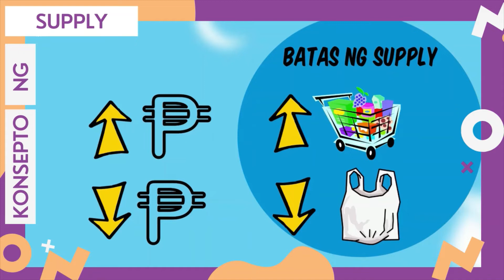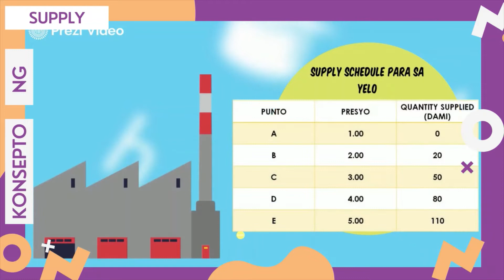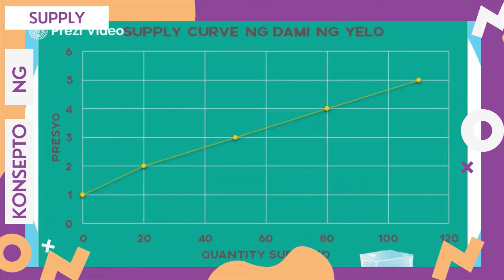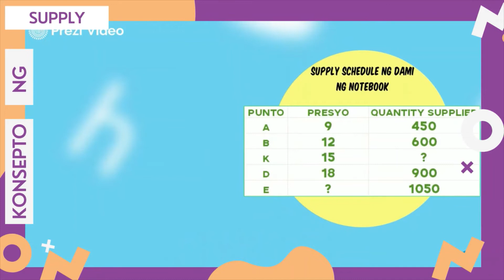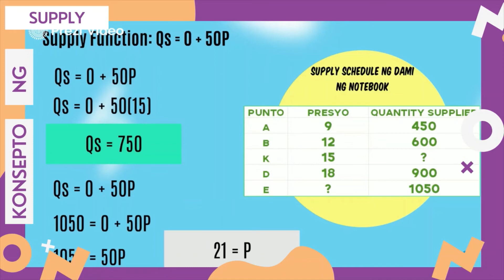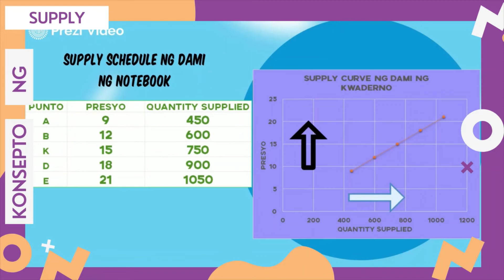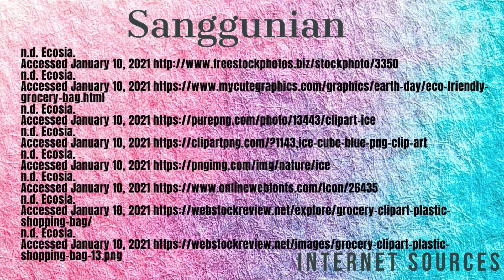EKONOMIKS | YUNIT II | ARALIN 3 | KONSEPTO NG SUPPLY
📖 KONSEPTO NG SUPPLY

Ang supply ay tumutukoy sa dami ng produkto at serbisyo na handa at kayang ipagbili ng prodyuser sa iba’t ibang presyo sa isang takdang panahon.

⏩ Supply 2:00
⏩ Batas ng Supply 2:34
⏩ Supply Function  3:40
⏩ Supply Schedule 4:39
⏩ Supply Curve 5:08